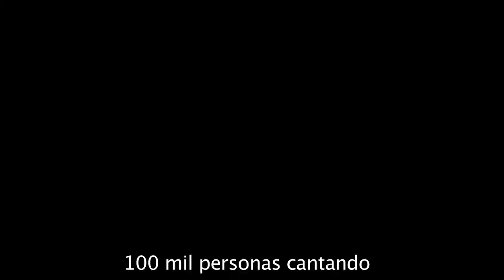Nathan Ironside Bogota Gospel - Medellin - NEWS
Facebook.com/TheStirringinme
Facebook.com/ElDespertarenmi